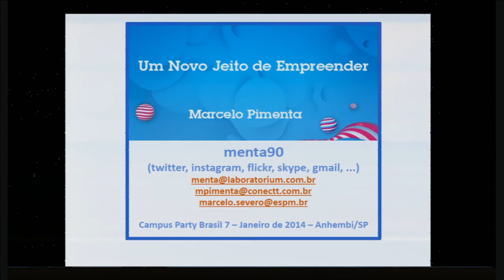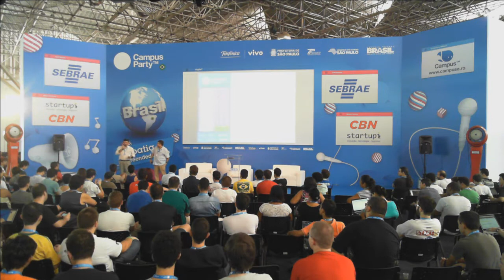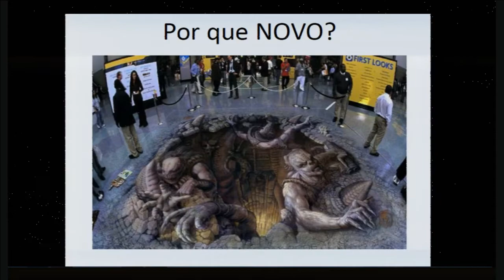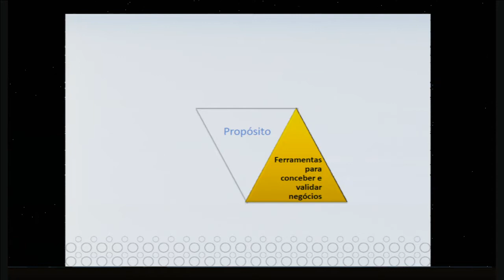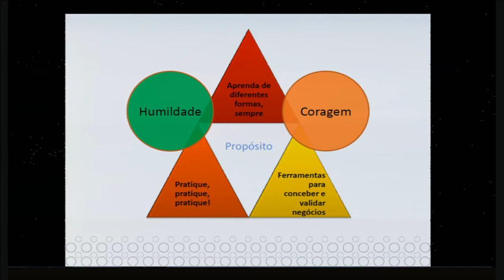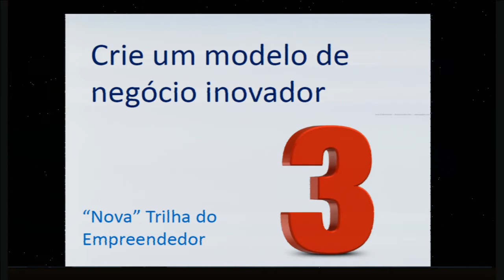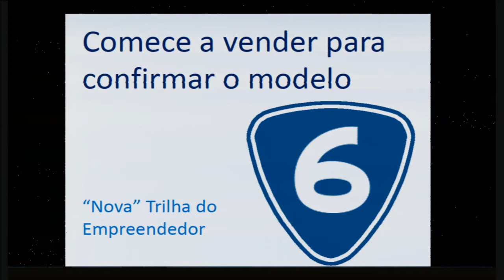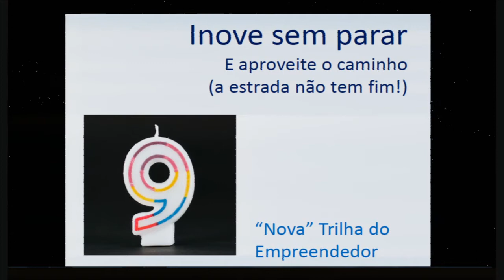CPBR7 - Um Novo Jeito de Empreender